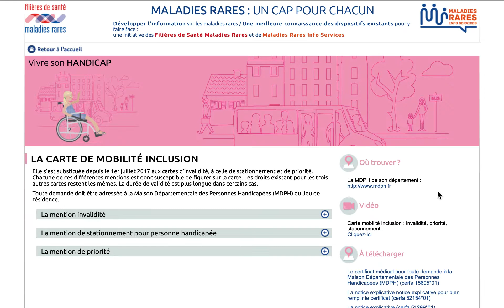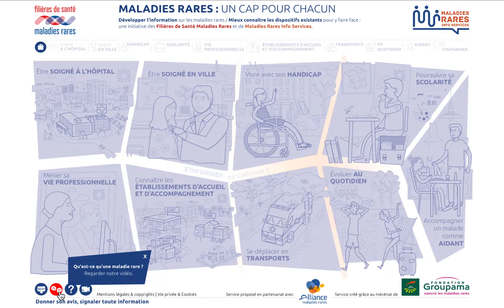Infographie Maladies Rares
Les Filières de Santé Maladies Rares, Maladie Rare Info Services, et le Collège de la Médecine Générale ont développé une infographie animée pour faciliter l’exercice des médecins et d’améliorer le parcours des personnes touchées par une maladie rare.